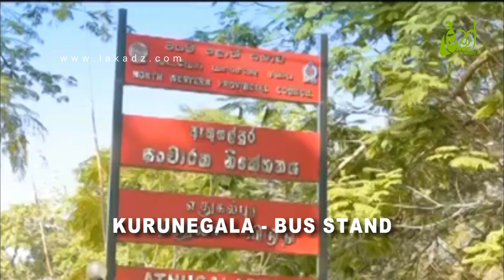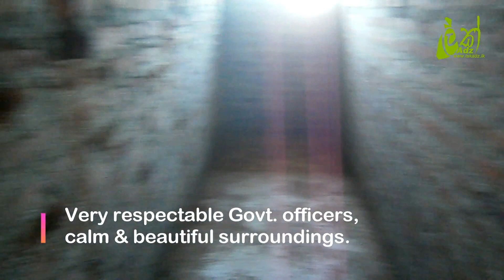Luxury two-storeyed house under construction for sale - LAK ADS.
Luxury two-storeyed house under construction for sale.

Two storied house under construction in 15 perches land on Isuru Mawatha (75 m to Colombo-Kurunegala (6) main road) in the village of Wanduragala, Kurunegala - Colombo (6) highway road, for sale.

Located in front of the Pothuhera - Boyagane, Wanduragala Interchange on the Colombo-Kandy Central Expressway, from this place it is 3 km to Kurunegala city and 1.5 km to Pothuhera town. Where the two Railway Stations are available. Property is located in a peaceful, tranquil, and beautiful environment &highly residential area.

The 1,820-sq.ft house has two floors with one side parapet wall. The ground floor is 1,164 sq. ft. having a living room (275sq.ft), a master bedroom (176 sq. Ft.) another bedroom, a bathroom, a pantry with a kitchen, and two open verandahs with parking facilities (323.10 sq. ft.). The front and side view are beautifully constructed.

The upper floor is 656 square feet. 2 bedrooms, bathroom, balcony, corridor & living (including staircase area), with a TV lounge opening onto a staircase, etc. Designed by an engineer.

The house is made entirely of high-quality raw materials. About 75% of the work has been completed so far. The roof of the house is fully finished with a nice wooden ceiling. (used for.1 timbes).

A place with well water (well already completed) and pipe-bone water, 3 phase electricity, and good transportation. It is close to national schools, teaching hospitals, Kurunegala, police station, supermarkets, leading banks, medical centers &  private Hospitals,  pharmacies, and many governments and private institutions.

It is a very important environment with all urban amenities with quiet surroundings. Ideally suitable for living or your future investment too. Freehold deeds (Sinnakkara Oppu). Can proceed with easy State bank loan procedures.

Location : Kurunegala (Wanduragala, Boyagane – Isuru Mawatha)
Price: Rs. 210 Lakhs (Price can be negotiated).

ඉදිවෙමින් පවතින සුඛෝපභෝගී දෙමහල් නිවස විකිණේ.

කුරුණෑගල - කොළඹ (6) ප්‍රධාන මාර්ගයේ, කුරුණෑගල නගරයේ සිට කිලෝමීටර 3 ක් දුරින් පිහිටි වඳුරාගල ග්‍රාමයෙහි පර්චස් 15 ක ඉදිවෙමින් පවතින සුඛෝපභෝගී දෙමහල් නිවස විකිණීමට ඇත.

කොළඹ - මහනුවර ඉදිවෙමින් පවතින මධ්‍යම අධිවේගී මාර්ගයේ බෝයගනේ - වඳුරාගල, පොතුහැර අන්තර පිවිසුම් ස්ථානය ඉදිරිපිට ඉසුරු මාවතේ මෙම නිවස පිහිටා ඇත. (මධ්‍යම අධිවේගී මාර්ගය 2021 මාර්තු මස විවෘත කිරීමට නියමිතයි). මෙම ස්ථානයේ සිට පොතුහැර නගරයට කිලෝමීටර 1.5 ක් ද වන අතර, සාමකාමී නිස්කලංක මනරම් වටපිටාවක මෙම දේපල පිහිටා ඇති අතර  ඉහළ නේවාසික ප්‍රදේශයකි.

වර්ග අඩි 1,820 ක් වන මෙම නිවස මහල් දෙකකින් යුක්තයි. බිමි මහල වර්ග අඩි 1,164 කි. එහි සාලය (වර්ග අඩි 275), ප්‍රධාන නිදනකාමරය (වර්ග අඩි 176) ඇතුළු තවත් නිදනකාමරය, නානකාමරය, මුළුතරන්ගෙය සහිත පැන්ට්‍රිය, වාහන නැවතීමේ පහසුකම් සහිත විවෘත ආලින්ද දෙකකින් ද වර්ග අඩි 323.10) සමන්විතයි.

ඉංජිනේරුවකු විසින් සැලසුම් කරන ලද මෙම නිවස ඉදිකිරීම් කටයුතු සඳහා සම්පූර්ණයෙන්ම භාවිත කර ඇත්තේ උසස් තත්ත්වයේ අමුද්‍රව්‍යයි. මේ වනවිට 75%ක පමණ වැඩ නිමකර ඇත. නිවසේ සිවිලිම සහිත වහලය ඉතා වටිනා දැවවලින් අලංකාර වත්ව නිමකර ඇත. ළිං ජලය (ළිඳ සම්පූර්ණයෙන්ම නිමකර ඇත) හා  නල ජලය, විදුලිය පහසුකම් සහ යහපත් ගමනා ගමන, ප්‍රවාහන පහසුකම් වලින් යුක්ත ස්ථානයකි. ජාතික පාසල්, ශික්ෂණ රෝහල, පොලිස් ස්ථානය, සුපිරි වෙළඳ සැල්, ප්‍රධාන පෙළේ  බැංකු, වෛද්‍ය මධ්‍යස්ථාන හා පුද්ගලික රෝහල්, ෆාමසි සහ රාජ්‍ය හා පුද්ගලික ආයතන රැසක් ළංව පිහිටා තිබේ.

පදිංචියට සුදුසු සියළු නාගරික පහසුකම් සහිත ඉතා වැදගත් පරිසරයකි. පිරිසිදු සින්නක්කර ඔප්පු සහිත රාජ්‍ය බැංකු ණය පහසුකම් කරා ඉතා පහසුවෙන් යා  හැකි දේපලකි.

මිල : රුපියල් ලක්ෂ  210 කි (මිල ගණන් සාකච්ඡා කරගත හැකිය).
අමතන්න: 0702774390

LAK ADZ LTD is the premier Advertising Company in Sri Lanka. Keep these contacts for your future References.